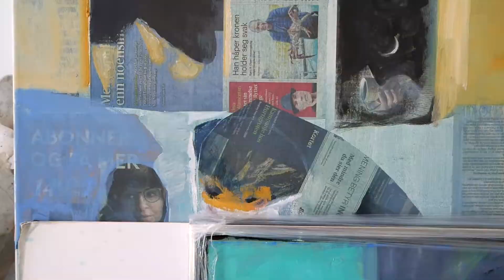#200 KUNSTNER: Håkon Bleken er Norges største kunstner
Bli med inn i studio til Håkon Bleken, Norges desidert største nålevende kunstner. Vi snakker om nye prosjekter, teknikker, gatekunst, Korona og savnet etter å reise. Full episode ser du her